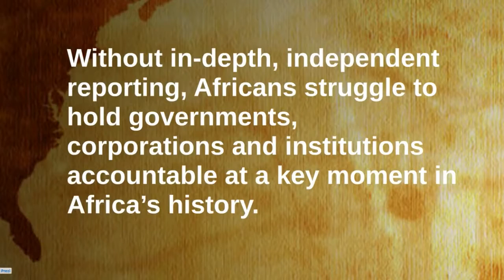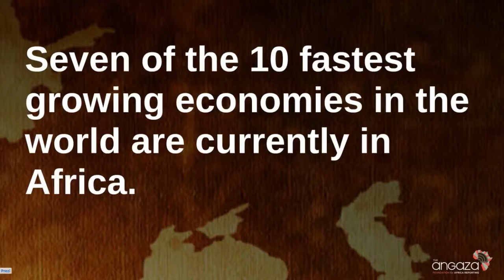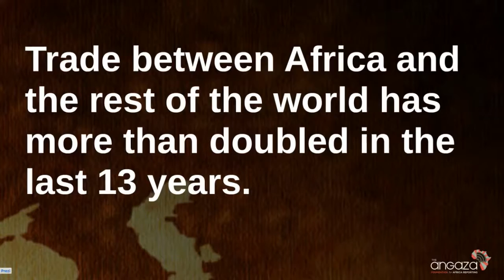The Angaza foundation for Ethiopia